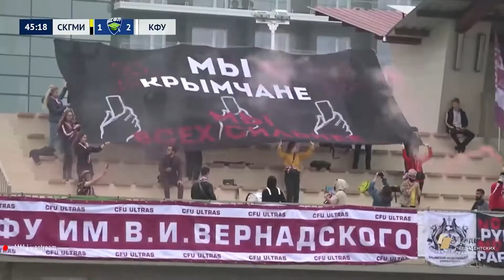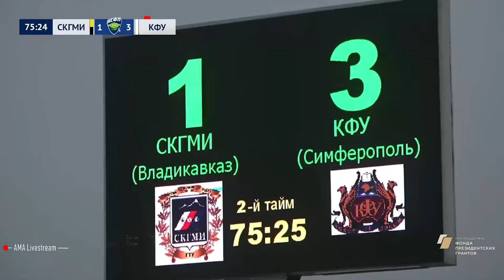Мастер-класс от чемпиона😎 | СКГМИ (Владикавказ) 1-4 КФУ (Симферополь) | Обзор матча | 17.05.2021